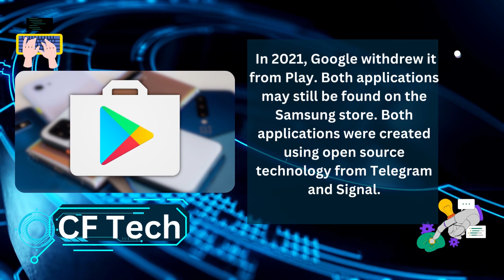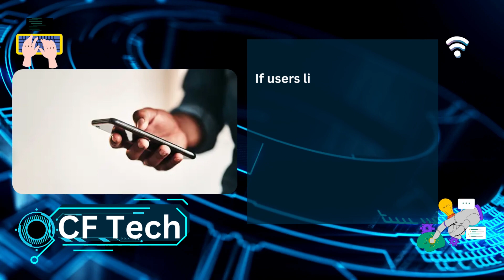Google removes fake Signal and Telegram apps from Play Store